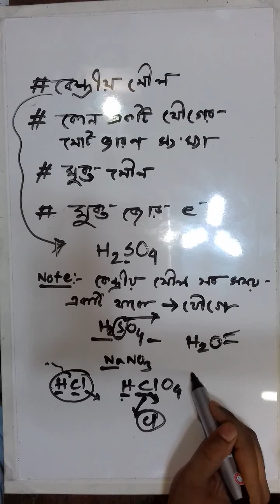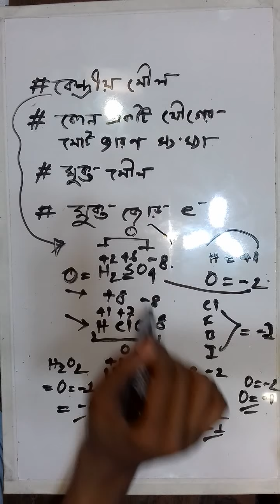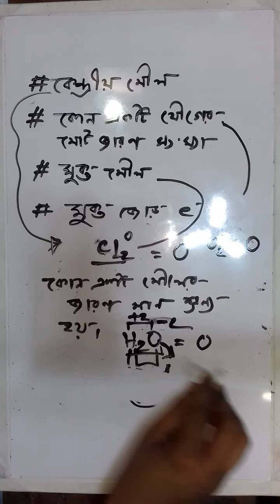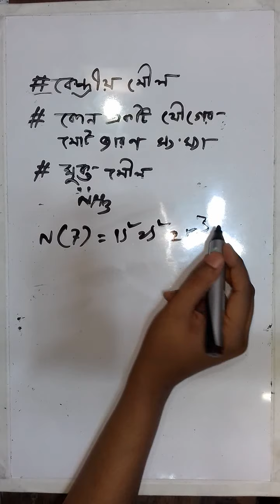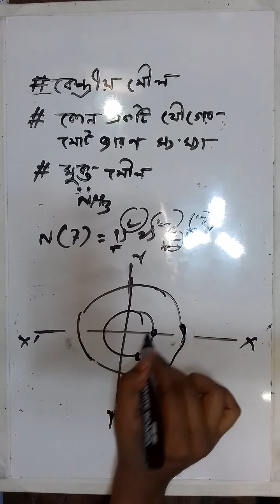যৌগ ।। compound ।। মৌলিক রসায়ন।। Maulik Rasayan।।কেন্দ্রীয় মৌল। lone pair। মুক্ত মৌল। মুক্ত জোড়।।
HSC,Chemistry,lone pair
lone pair refers to a pair of valence electrons that are not shared with another atom in a covalent bond and is sometimes called an unshared pair or non-bonding pair. Lone pairs are found in the outer most electron shell of atoms. A single lone pair can be found with atoms in the nitrogen group such as nitrogen in ammonia, two lone pairs can be found with atoms in the chalcogen group such as oxygen in water and the halogens can carry three lone pairs such as in hydrogen chloride. A valence shell electron pair associated with one atom, and not part of a covalent bond. Can be part of a noncovalent interaction. The oxygen atom of water has two lone pairs..